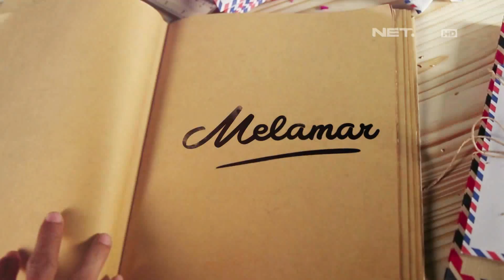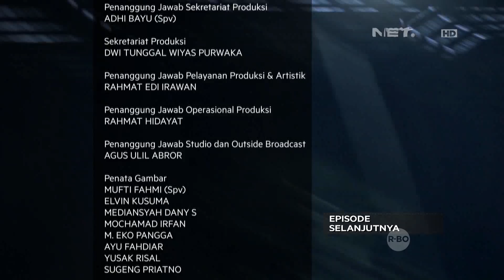Pertunjukkan Street Magic Untuk Melamar Sang Kekasih - Dian & Ratna (3/3)